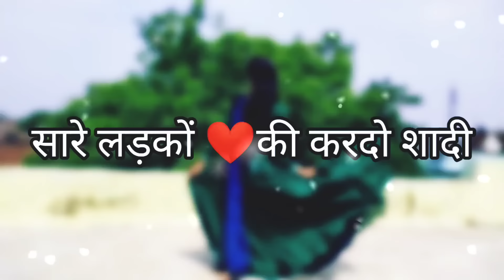सारे लड़कों की करदो शादी डांस वीडियो | Sare Lako Ki Kardo Shadi | 90s Song Dance Video